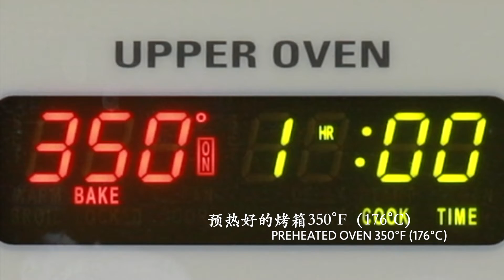紫薯芝士烤年糕，甜咸两相宜，爆浆紫薯，拉丝年糕，口感Q弹，做法简单，紫薯糯米食谱 Purple Sweet Potato Cheese Rice Cake, Gluten Free Recipe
这款甜咸两相宜的年糕既有紫薯的清甜又有芝士和肉松的咸香，怎么吃都不腻！迷人的紫色令人赏心悦目！快来试试吧！

食材和工具：
7寸圆烤盘

- 200克紫薯
- 1汤匙牛奶
- 1汤匙红糖
- 1只鸡蛋
- 3汤匙（36克）糖
- 220克温牛奶
- 2.5汤匙（35克）溶化黄油
- 1/2茶匙香草精
- 200克糯米粉
- 50克芝士丝（或芝士片）
- 25克肉松

7 inch Pan

- 200g Purple Sweet Potato
- 1tbsp Milk
- 1tbsp Light Brown Sugar
- 1 Egg
- 3tbsp (36g) Caster Sugar
- 220g Lukewarm Milk
- 2.5tbsp (35g) Melted Butter
- 1/2tsp Vanilla Extract
- 200g Sweet Rice Flour
- 50g Shredded Cheese (or Sliced Cheese)
- 25g Pork Floss